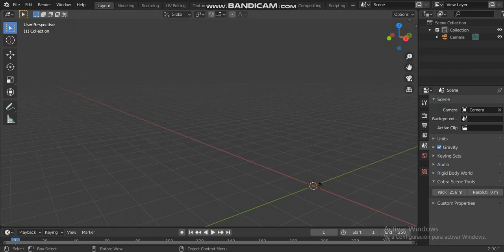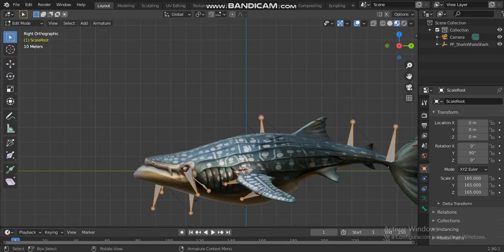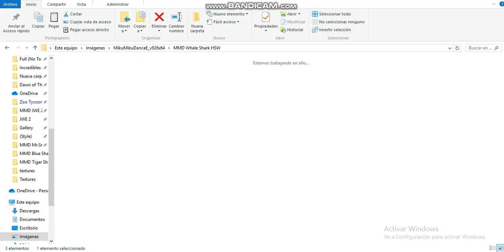How to Make Convert FBX to PMX Model Tutorial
Y Hice a Model de Tiburon Ballena de el Juego Hungry Shark World Pertenece a Ubisorf.

Whale Shark Model Gets Exported pmx on MMD By Me